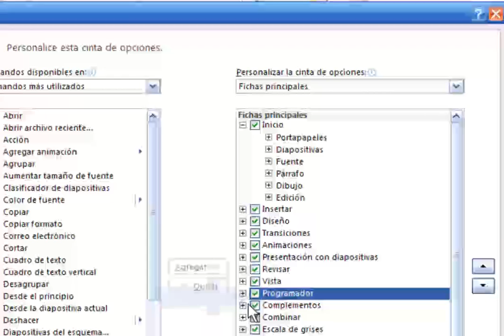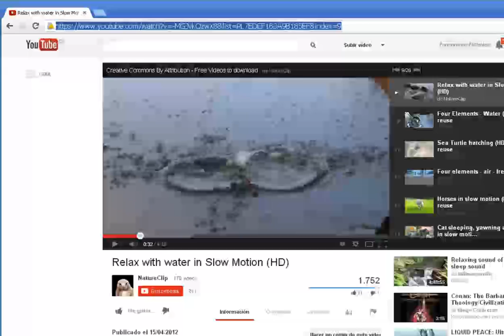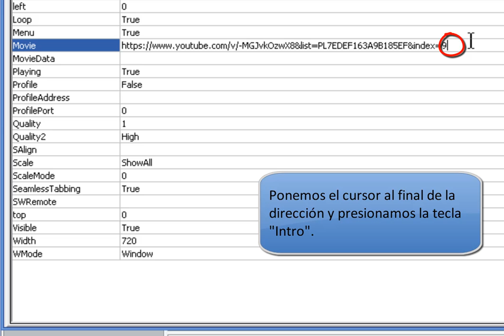Cómo insertar un video de YouTube en PowerPoint 2010. Añadir video YouTube a diapositiva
Actualmente YouTube es el portal web de vídeos más importante y cuenta con más de 100 millones de clips de vídeos de todo tipo. Cada vez es más habitual la inclusión de vídeos en cualquier presentación , además constituyen un recurso educativo muy importante ya que la imagen en movimiento y el sonido ayudan a captar la atención de nuestra audiencia.

Para incluir estos vídeos en nuestras presentaciones podemos descargarlos mediante algunos programas y después insertarlos como un archivo más. Otra opción es insertar su dirección como un objeto flash, en este vídeo se detalla cómo hacerlo.

te presenta en su blog de Recursos para trabajos administrativos varios artículos que explican paso a paso como hacer los efectos de este video tutorial.